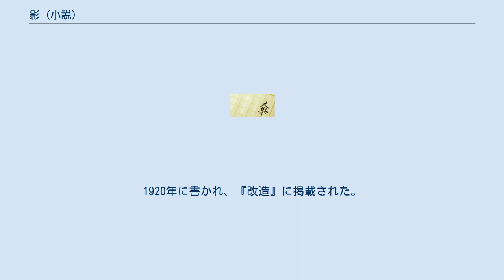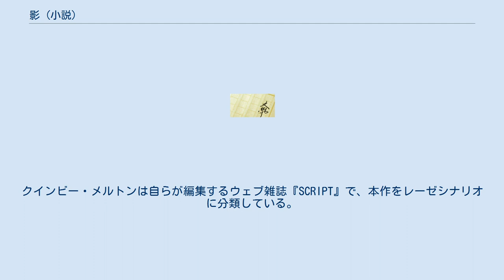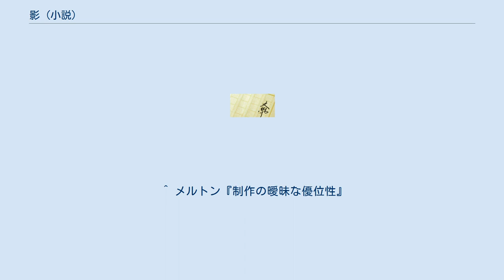影 (小説)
『影』（かげ）は、芥川龍之介の短編小説。
1920年に書かれ、『改造』に掲載された。
 横浜で働く中国人の商人が、自分も部下の女と浮気っぽい関係になっているのに、妻の不貞を疑っている。
不貞を報告するような手紙が、彼の元に届いたからだ。
商人は、探偵を雇って監視させている。
 鎌倉の自宅の妻は、誰かに監視されているような恐怖感に囚われている。
家政婦になだめられながらも、怯えている。
 商人は、とうとう我慢できなくなって、今夜は帰らないと電話連絡しておいたはずの自宅に忍び寄る。
もちろん、妻の不貞をつきとめるためだ。
彼が、夫婦の寝室で見たのは、妻を絞殺した自分のドッペルゲンガーだった。
商人を疑心暗鬼に陥れるべく、不貞報告の手紙を毎度送りつけていたのは、彼にこき使われて彼に憎悪の念を抱いていた部下の一人であった。
 東京で、「影」という題の、そんな映画を見ているのだと思っていた私は、どうも夢を見ていたようだ。
映画館に同行した私の妻は、たったいま上映していた映画がそんな内容ではないと告げる。
しかし、その妻もかつて、そんな「影」という映画をどこかで観たことがあるらしい。
「お互い、影のことなど気にせずに生きていきましょう」と妻は言う。
 映画的技法を取り入れているため、本作をレーゼシナリオと呼ぶ人もいる。
例えば、横浜、鎌倉、東京などの地名が柱書きのように見える、といった特徴が挙げられる。
クインビー・メルトンは自らが編集するウェブ雑誌『SCRIPT』で、本作をレーゼシナリオに分類している。
 ^ メルトン『制作の曖昧な優位性』